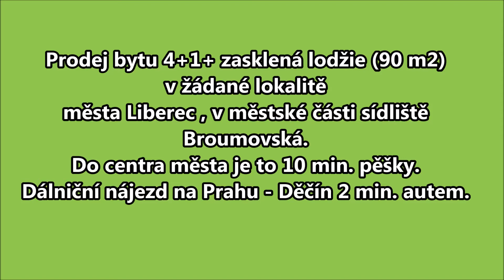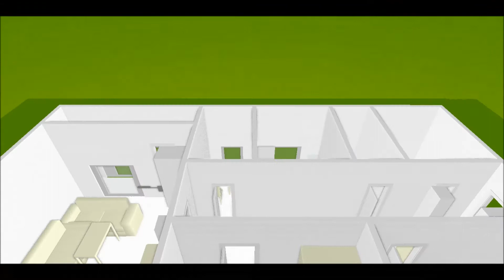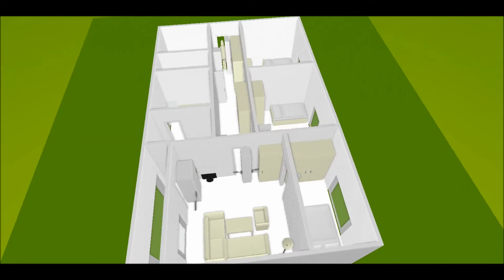4+1+zasklená lodžie ul Sametová, Liberec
PRODÁNO
Prodávám byt v žádané lokalitě Liberce - část Broumovská. Byt má dispozice 4+1+ zasklená lodžie. Byt je po částečné rekonstrukci. Je zde vkusně zrekonstruovaná kuchyň (vč. kuch. linky) WC a koupelna. Byt má nová, plastová okna vč. žaluzií . Koupelna a WC jsou samostatné. Koupelna má vanu a umyvadlo a WC má výhodu vlastního umyvadla.
Byt je dobře zajištěn proti krádeži novými bezpečnostními dveřmi s rozporkami.
Velkou výhodou je i soukromí bytu díky tomu, že před domem ani bezprostředně za domem není další panelový dům. Jeho umístění v 7. NP dává bytu světlost a slunce. V neposlední řadě je zde pak velmi pěkný výhled na Ještěd. Dům je kompletně zrekonstruovaný vč. zateplení střechy.
V blízkosti domu je MŠ , ZŠ i nákupní středisko. Do centra města s kompletní občanskou vybaveností je to 10 min. chůze.
Koupi bytu vřele doporučujeme rodině s dětmi. Hypotéku zajistím.
Kupní cena 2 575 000 Kč vč. RK